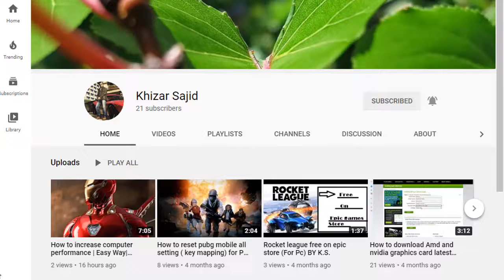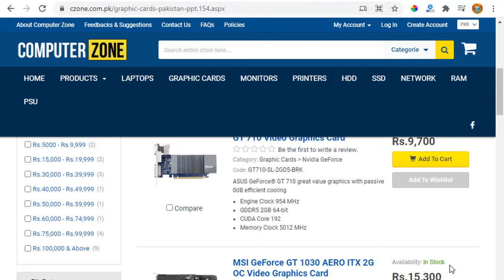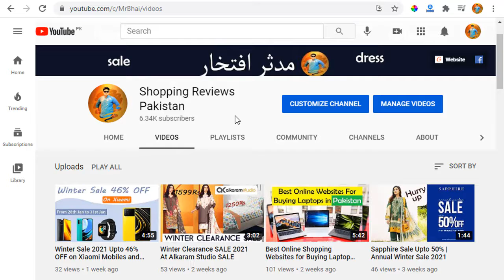Best Online Shopping Websites for Buying GRAPHICS CARDS in Pakistan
TOP Websites for Buying GRAPHICS CARDS in Pakistan